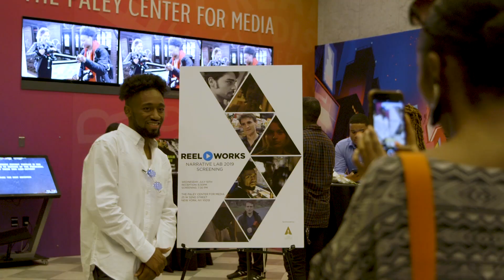Narrative Lab 2019 Premiere Highlight Reel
Reel Works 2019 Narrative Lab Screening was held on July 10, 2019. We premiered 7 amazing narrative shorts by 7 brilliant filmmakers:

MerryMakers by Elena Goluboff
One Thousand by Gabriel Fanelli
When Two Ends Meet by Deborah Miller
Who is it? by Marcus Cochran
In the Dark by Larry Cruz
Milk & Eggs (don’t mix) by Pearl Scott
The Invasion of the Culture Snatchers by Jaire Marshall